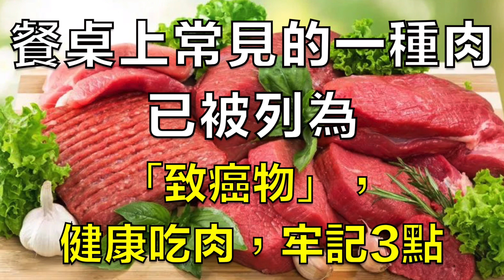餐桌上常見的一種肉，已被列為「致癌物」，健康吃肉，牢記3點